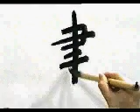👉 APRENDE A ESCRIBIR ESTE KANJI SIN SALIR DE CASA ✔️ | GAMBATEANDO - Japones Para Todos